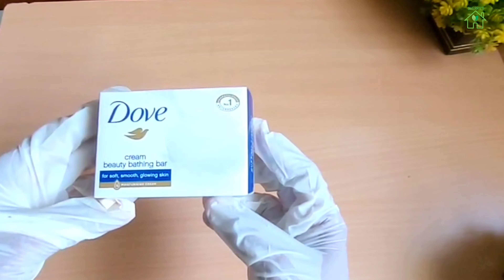Homemade best permanent skin whitening soap using dove soap mixed with potato juice and aloevera gel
Hi all
Dove soap mixed with potato juice and aloe vera gel gives you excellent results in improving your skin tone
Dove soap - 50 gms
Potato juice - 2 tbsps
Aloe vera gel - 2 tbsps

Thank you so much for your support by watching my video 🙏❤️

aloe vera soap mixed with dove soap
best skin whitening soap
Homemade potato soap
How to make natural soap at home
skin whitening soap
Aloe vera gel soap
skin whitening potato soap
skin glowing soap
face brightening soap
aloe vera soap
skin tone increase soap
skin brightening soap
skin whitening natural soap
natural soap
best remedy to lighten and brighten skin
skin care
beauty soap at home
homemade beauty soap
100 % result to improve your skin tone